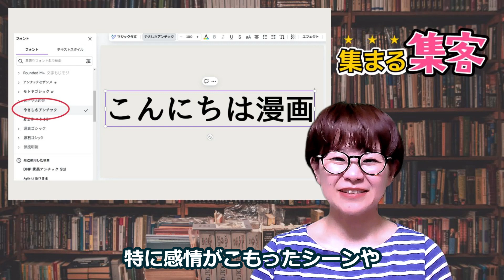Canvaだけで漫画をマスター！漫画風フォントのススメ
🎁あくび特製漫画風デザインテンプレートプレゼント

Canvaで漫画を作るシリーズはこちら…

🌏集まる集客総研 オススメプレゼント🌏

🎁SNS・SEO・広告から 1日10リスト集まる！ 集まる集客®︎生成AI   Buddy@iの使い方

🎁 個人起業家さんのお悩み解決ChatGPTプロンプト集プレゼント

🌏集まる集客カレッジトップページはこちら🌏

📕同業者が多い時の講座の作り方とは？
文字で読みたい方はこちらの記事へ

📕99%が間違えがち！
ChatGPTで売れる本命商品・オリジナル講座・養成講座・資格制度の作り方の秘密大公開！

📕主婦起業成功例と成功のポイントや失敗例を女性起業家向けに解説

📕女性起業家のための新しいオリジナル講座・養成講座・資格制度の作り方

📕ChatGPTプロンプト集：2024年最新ベスト１５選とプロも認める使い方

📕個人起業家の集客がうまくいかない、集客できないお悩みの解決方法

📕【Q&A】同業者が多いのでどうやって講座を作ったらいいですか？

＼月間28万PV超え／
女性起業家のWEB集客が世界でいちばん、わかりやすくて面白い！

＼起業成功例150名超／
個人起業家が学ぶ集まる集客®実践者の声

＼集まる集客って何？　長瀬葉弓って誰？／